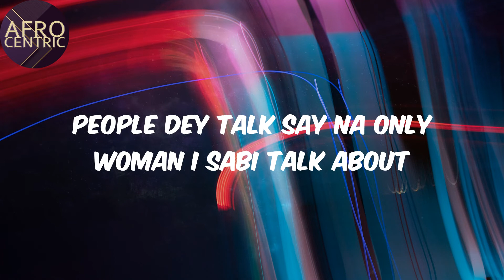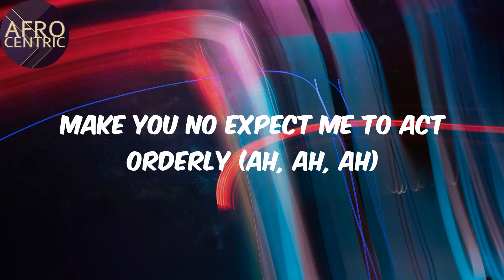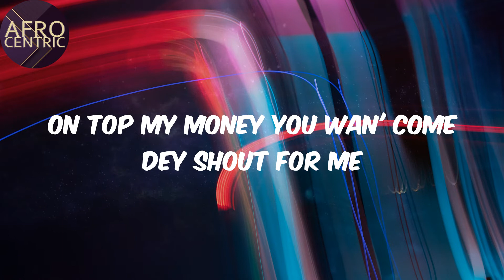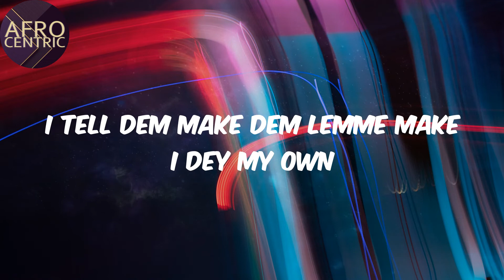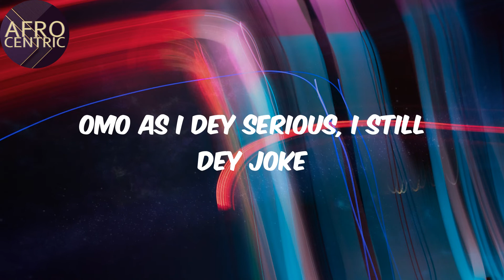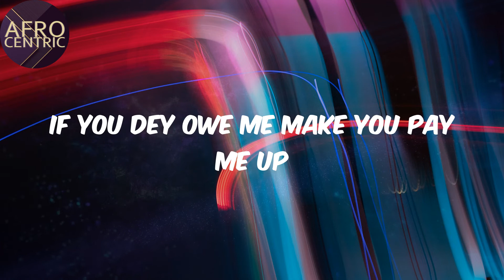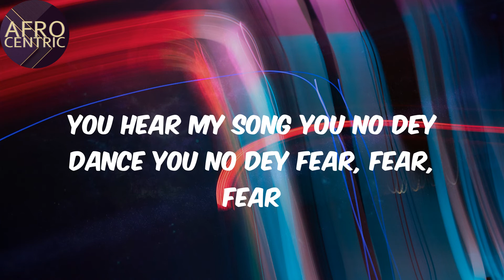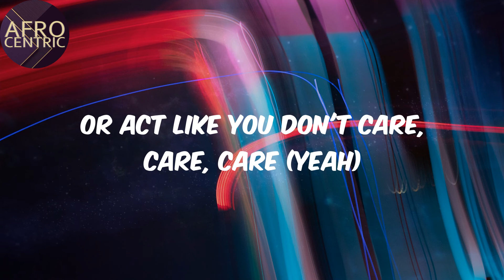(Lyrics) - Are You There? - Rema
Are You There? Lyrics Rema

Lyrics:
Ooh yeah, ooh yeah, ooh yeah, huh
Ooh yeah
(One, one)
Another banger

Rema AreYouThere? AreYouThere?Lyrics

Afro
Rema
Are You There?
Lyrics Are You There?
Afo music
Afro pop
Pop music
amapiano
afro-fusion
nigerian music